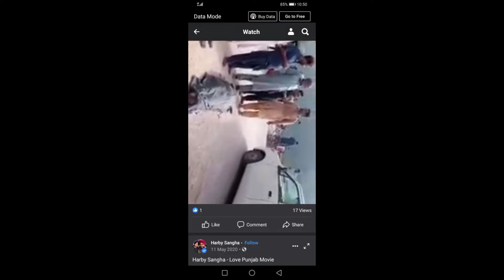sardar saghir chughtai accident video - sardar saghir chughtai death news